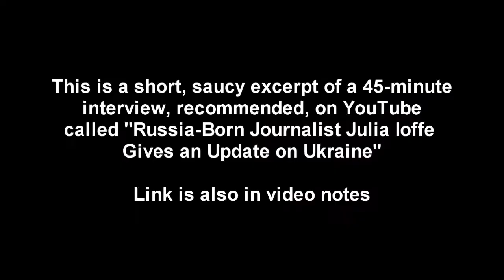Russia expert Julia Ioffe on Al Franken podcast (excerpt)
If the utter gloominess (and frankness) of this excerpt about Ukiraine War appeals to you, see the full 45-minute interview